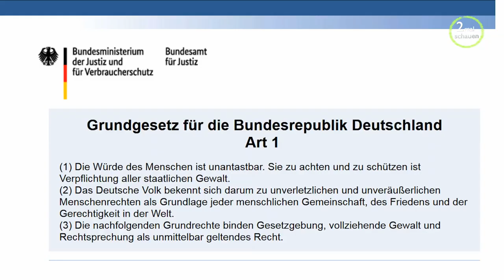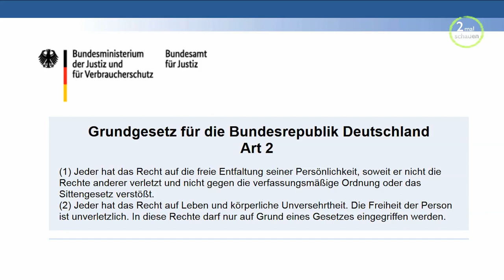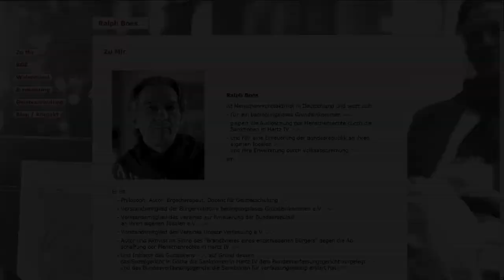Gut zu wissen: die kleinen Unterschiede zwischen Grundgesetz und EU-Charta